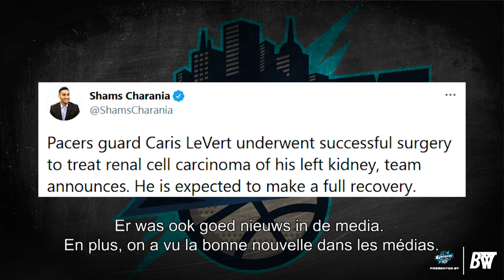MJ SHOW | Brooklyn, the new favourite? (w/ Hans Vanwijn & Jae’Sean Tate!)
In the 4th episode of season 02 of the MJ SHOW (S02E04), Max & Jordan take a look back on the XXL Trade where James Harden took flight to the Nets. Hans Vanwijn and Jae'Sean Tate, who are invited in the episode, speak about their experiences with the Antwerp Giants.